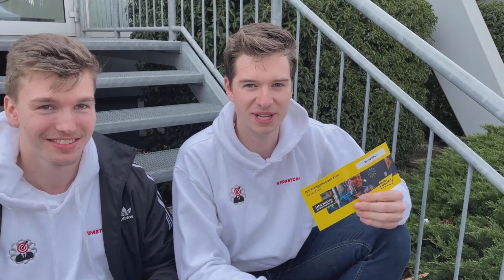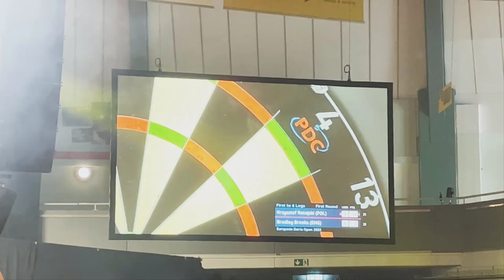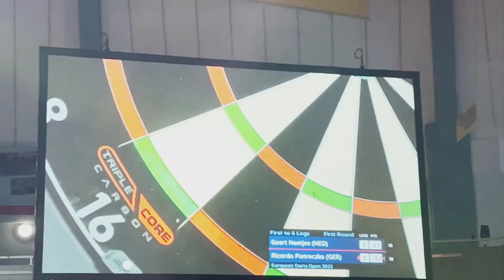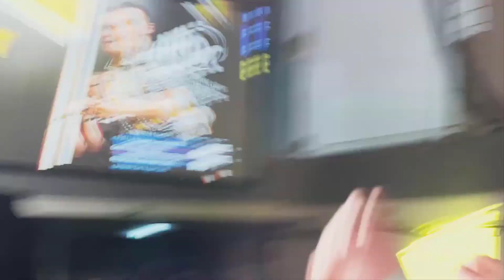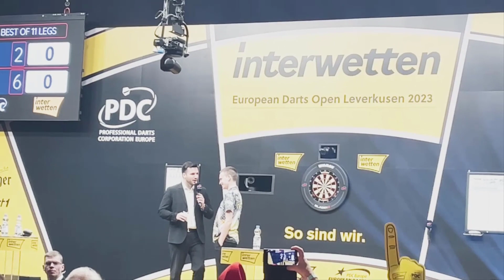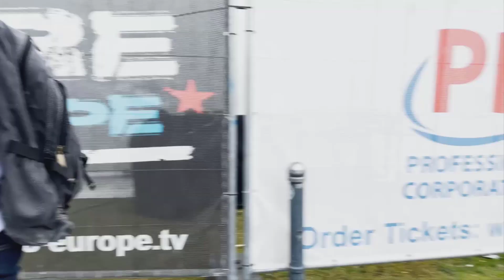RICARDO SIEGT AUF EUROPEAN TOUR (inkl. 170) | Behind The Scenes VLOG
In diesem Video nehmen wir euch ein wenig mit hinter die Kulissen auf die European Tour. Ricardo Pietreczko aus unserem Team hat ja wohl mega abgeliefert und die Hütte stimmungstechnisch bei den PDC Europe European Darts Open abgerissen!
Danke an alle, die Ricardo mit unterstützt haben - dem Team hat der Tag auf jeden Fall mega gut gefallen!